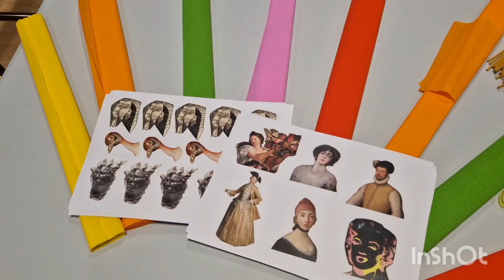FIORI... DA MUSEO - laboratorio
Casa Museo Palazzo Maffei, Verona